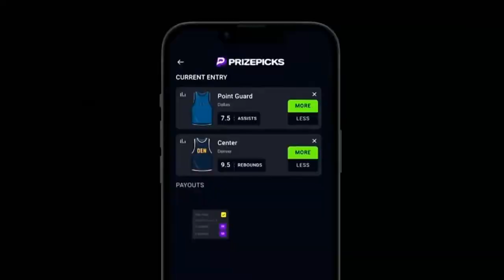LIVE Patriots Daily: Breaking Down QB Prospect Mechanics w/ Derrik Klassen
Taylor Kyles from CLNS Media is joined by Derrik Klassen, an NFL Draft contributor for Bleacher Report, to break down the mechanical strengths and weaknesses of the draft's top quarterback prospects.